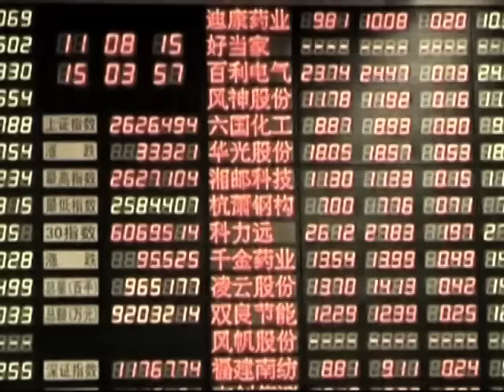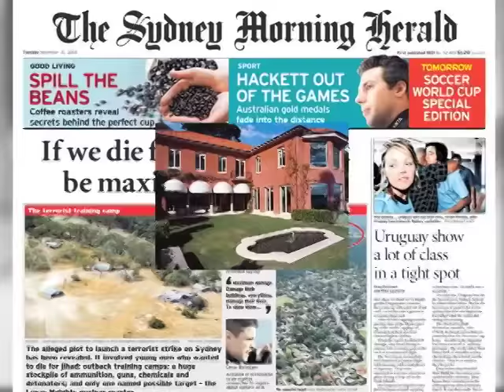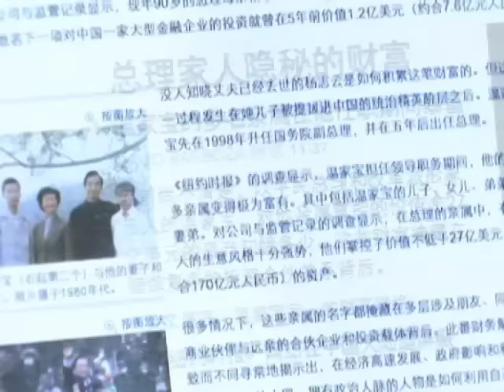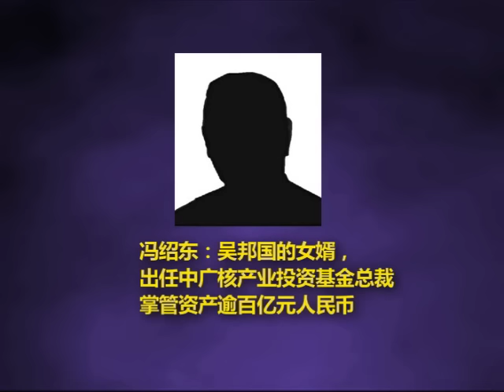看中共五代"太子党"如何敛财？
中共十八大在举世关注的中共领导人贪腐丑闻中于2012年11月8日召开。事实上，中国"红色"家族，特别是中共权贵子弟，即所谓的"太子党"，利用家族权势和裙带关系致富并不只是胡温政权的新现象。脸书: